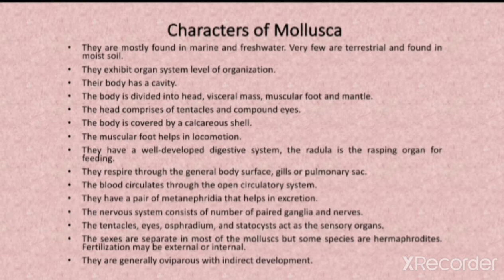General characters of phylum Mollusca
Bridge Course Syllabus For B.Sc I (Zoology)